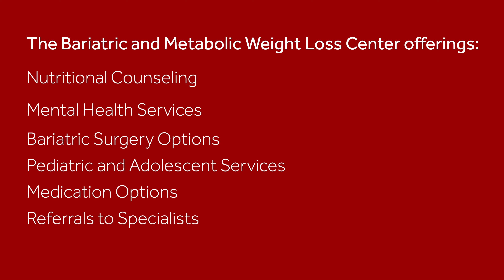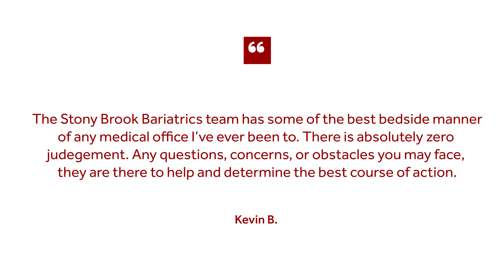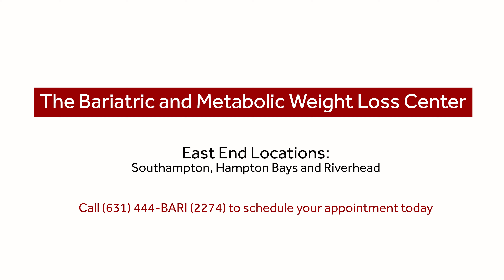Meet Dr. Konstantinos Spaniolas, Bariatric Surgeon at Stony Brook Southampton Hospital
East End Locations:

Southampton
240 Meeting House Lane
Surgical Specialties Building

Riverhead
74 Commerce Drive
Suite 4